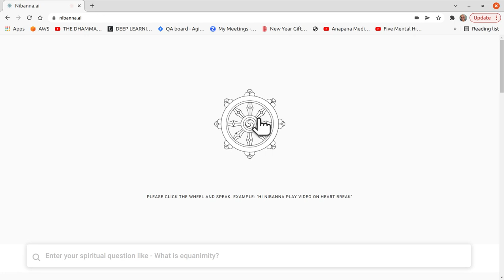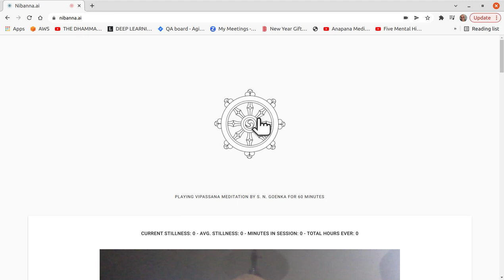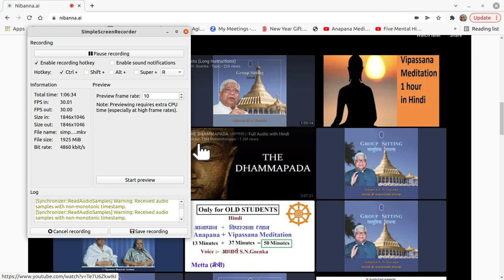1 hour S. N. Goenka Vipassana Sit